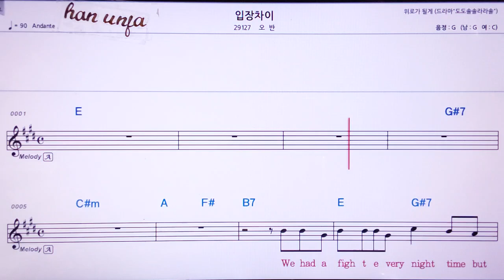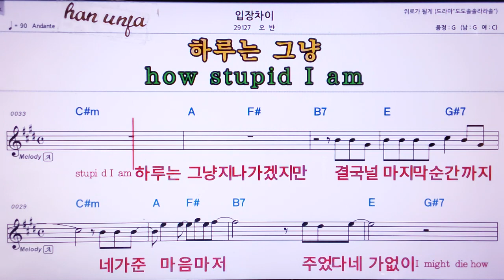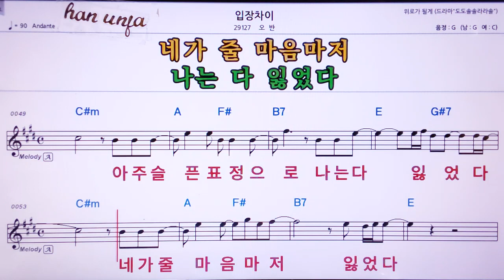💖입장차이/오반 👍MR,노래방, 악보, 코드,Karaoke With Sheet Music